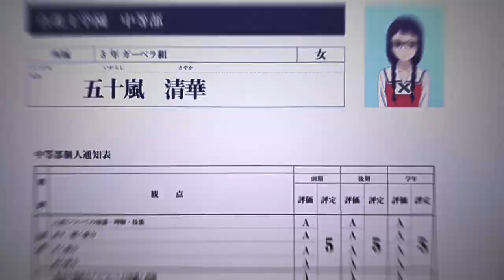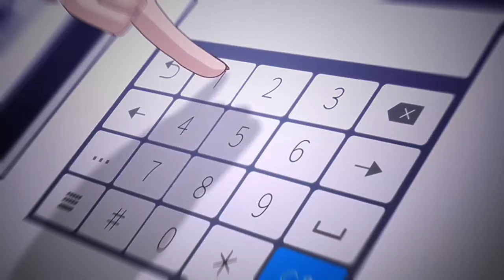all the things she said - kirari x sayaka amv | READ DESC!!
this was an old amv i made about a month ago and forgot to upload it :')
but yea thats all lol
DONT STEAL I PUT SO MUCH EFFORT IN MAKING AND ESPECIALLY EXPORTING THIS HAJSHDJFGJDGFHF